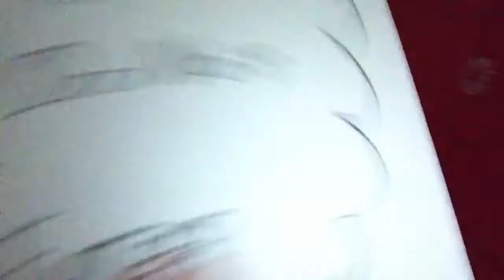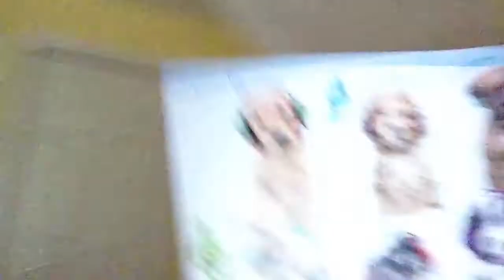Lauren is bored #1